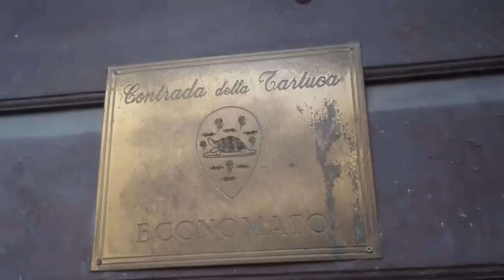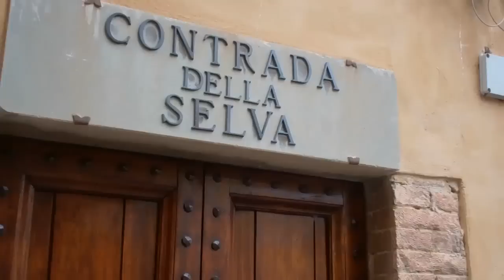Seeing Siena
Next stop: Siena! Despite having the most boring nightlife ever, it's our favorite Tuscan city thus far. Beautiful architecture, gorgeous scenery, a unique culture, and hey, cheap delicious food!